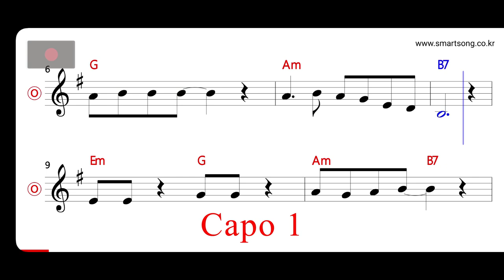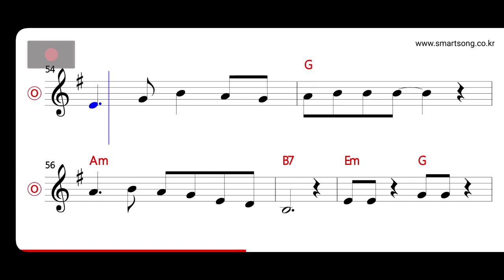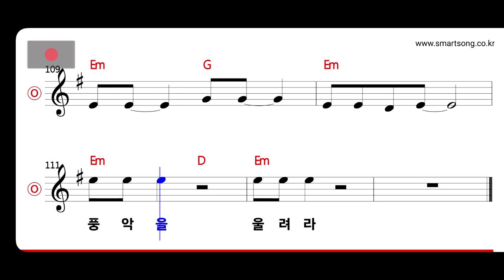장민호 - 풍악을 울려라 MR